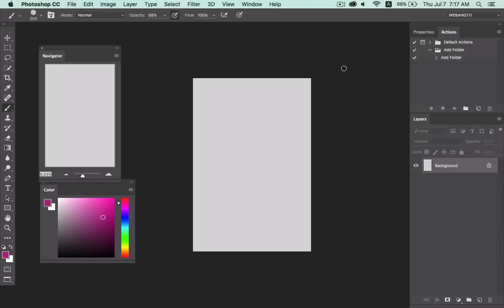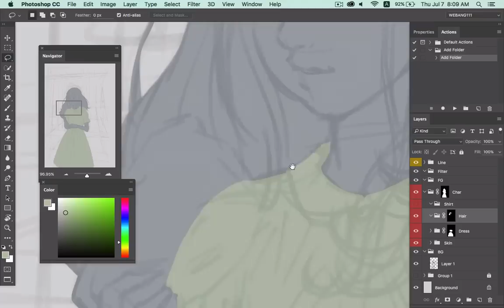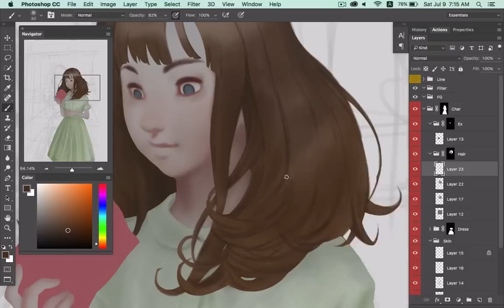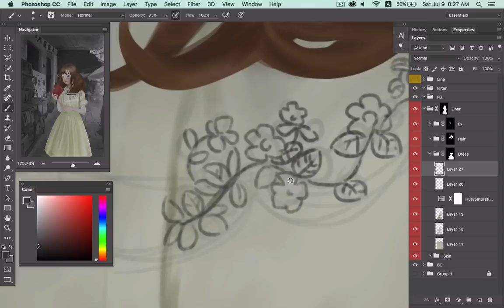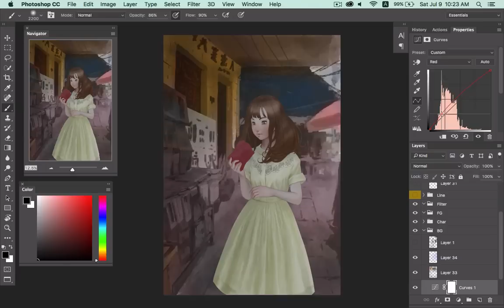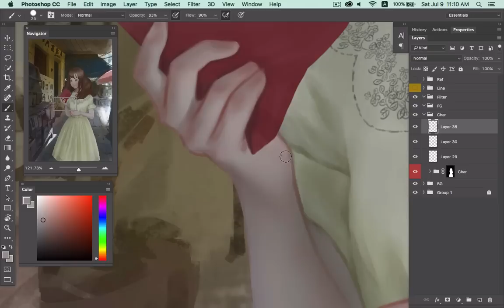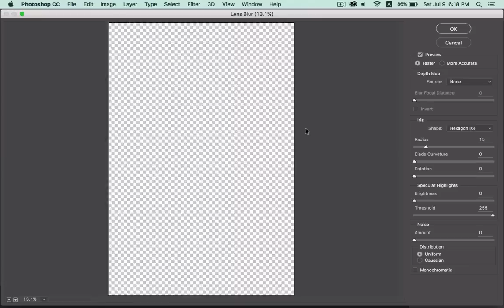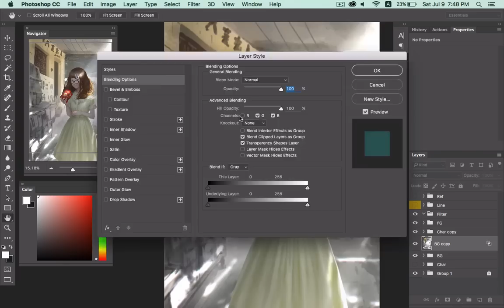Boui (Rosaceae) [Digital Painting]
Boui (Rosaceae) [Digital Painting] Full Pic Working 7 hours.